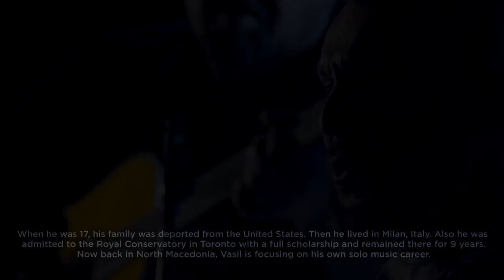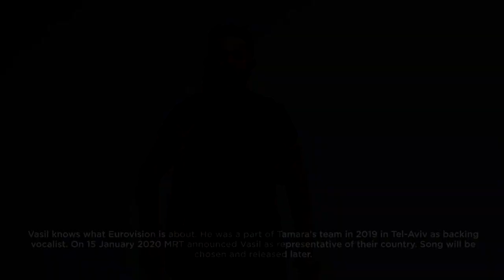🇲🇰: Get To Know - North Macedonia 2020 - Vasil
Vasil Garvanliev with the song «You» will represent North Macedonia in Eurovision Song Contest 2020 in Rotterdam, The Netherlands

Belgium - Hooverphonic
Bulgaria - VICTORIA
Cyprus - Sandro
France - Tom Leeb
Georgia - Tornike Kipiani
The Netherlands - Jeangu Macrooy
North Macedonia - Vasil
Spain - Blas Cantó